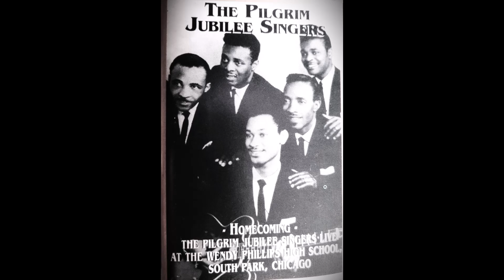The Pilgrim Jubilees - Too Close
The Pilgrim Jubilees - From their 1996 album, "Homecoming"